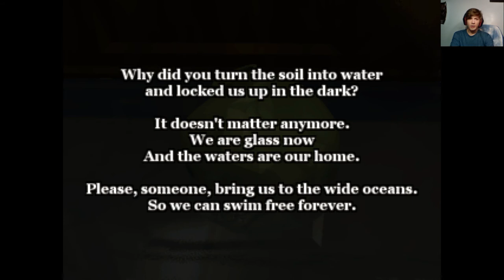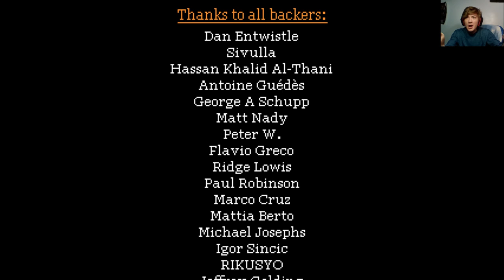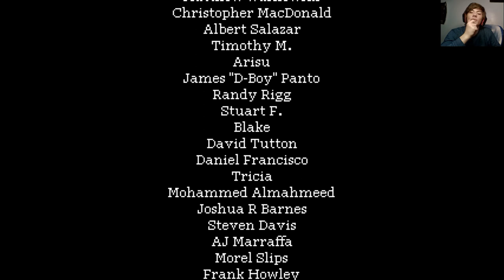Alisa: The Awakening | DEMO | Gameplay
Welcome to a gameplay DEMO made by Casper Croes, this game is where you'll have to explore said dollhouse, solve puzzles, discover dark secrets, and fight off the deadly life-sized mechanized dolls that roam the halls.